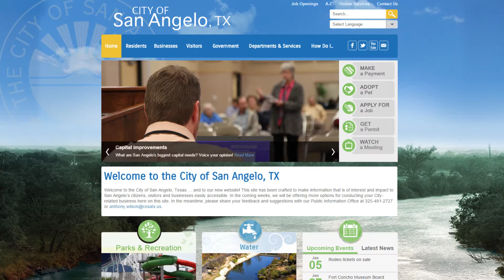Capital Improvement Plan Forums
The Capital Improvement Plan (CIP) is meant to reflect a comprehensive picture of the needs and activities throughout San Angelo's municipal government. The CIP is a planning tool and does not function as a funding source.

In 2007, the City of San Angelo prepared and adopted the first five-year CIP to better reflect a comprehensive picture of the needs and activities throughout the organization. The City Council adopted the 2014-19 CIP on April 1, 2014. City staff is currently preparing the 2015-20 CIP, for which citizens can offer input through this online form and at two public forums on Feb. 19 and Feb. 23.

Each forum will begin at 6 p.m. The forum on Thursday, Feb. 19, will be at the McNease Convention Center, 501 Rio Concho Drive. The forum on Monday, Feb. 23, will be at Lincoln Middle School, 255 Lake View Heroes Drive.